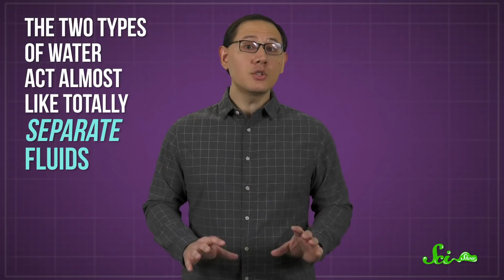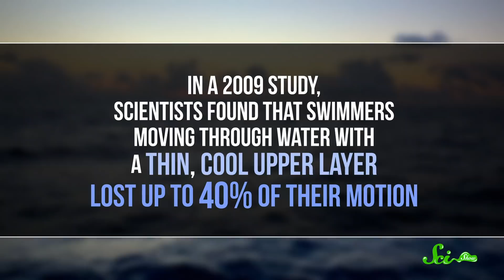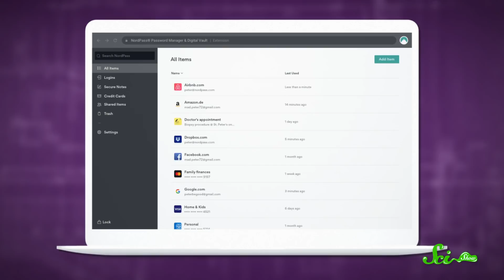This Old Sailors’ Mystery Could Help Save Swimmers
For thousands of years, sailors have been telling stories of a mysterious phenomenon called dead water.  Even after scientists figured out why it happens, it still affects swimmers today.

Special thanks to  Leo Maas